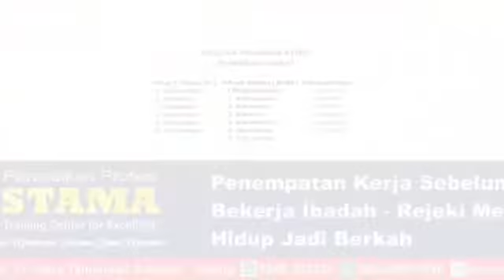PERKENALAN MAHASISWA D1 REGULER UNISTAMA SALATIGA KAK WIDYA DWI H JURUSAN KEPERAWATAN